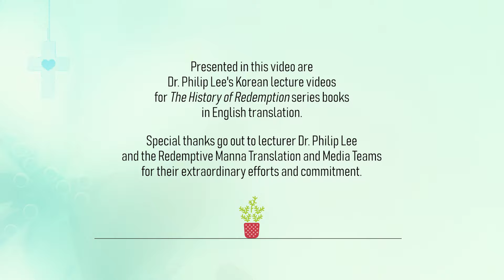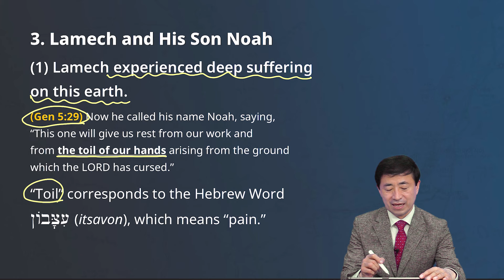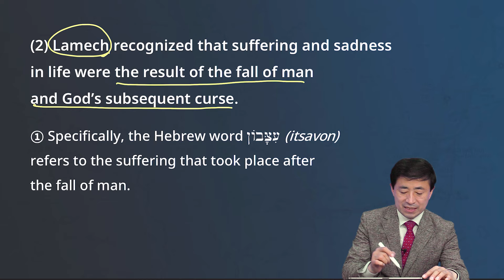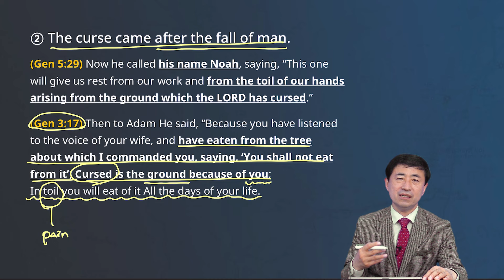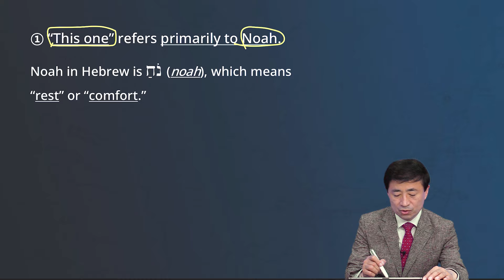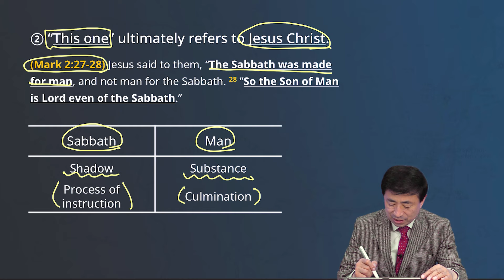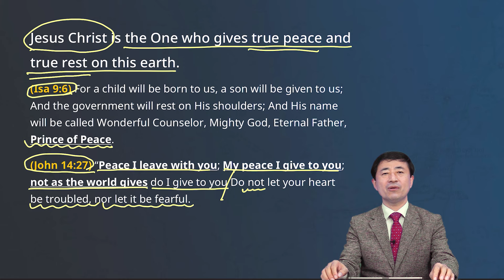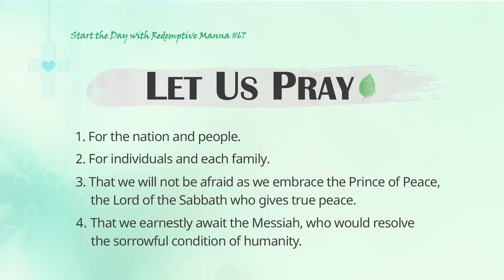#67 [Wed, June 12, 2024] Start the Day with Redemptive Manna - Lamech, a Powerful One (2)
▶Title: The Genealogy of Seth - Lamech, a Powerful One (2)
▶Preacher: Rev. Philip Lee

Hallelujah!
Every morning (Monday ~ Friday) at 5:30 (EST),
our prayer for you is that you begin your day with God’s redemptive Word through “Start the Day with Redemptive Manna” so that you may have a blessed and prosperous day.